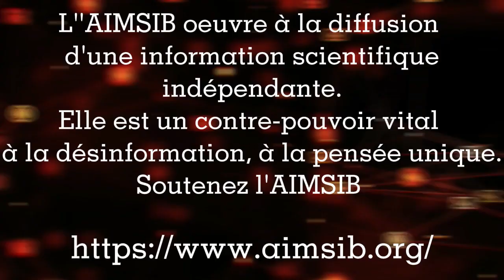En aparté du congrès de l'aimsib - sept 2023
Nous avons recueilli quelques mots de Vincent Reliquet, Philippe Harvaux. l'AIMSIB c'est quoi ? l'Association Internationale pour une Médecine Scientifique Indépendante et bienveillante. Ils mènent des actions en justice avec d'autres associations comme le REVAV, Bon Sens ou la LNPLV.
Hélène Banoun et Eric Menat nous expliquent leur collaboration à l'association et le plaisir qu'ils ont à partager tant avec d'autres scientifiques qu'avec des lecteurs de l'AIMSIB.

Vous souhaitez publier dans l'AIMSIB, sur un sujet touchant à la santé...n'hésitez pas à les contacter